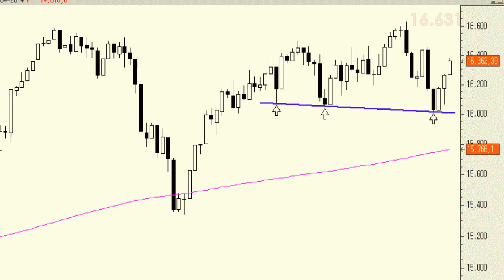Análisis técnico del Dow Jones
El rebote de las últimas sesiones está alejando al índices estadounidense de la zona de peligro. Ahora bien, la nueva zona de soporte a vigilar de cerca la tenemos en los 16.000 puntos. La perforación de dicha referencia daría forma a una pauta, de implicaciones bajistas, en "cabeza y hombros".